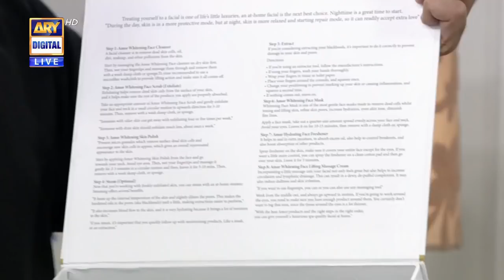Good Morning Pakistan - 16th February 2022 - ARY Digital Show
In today's Good Morning Pakistan we had Wajid Khan as our guests

Topic:  Makeup Tips